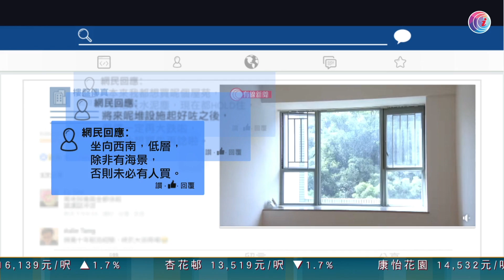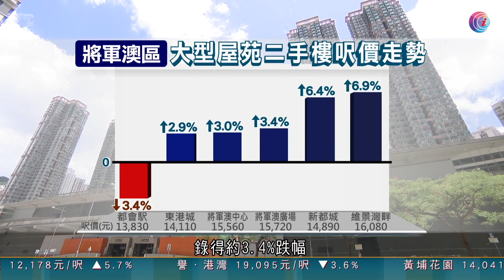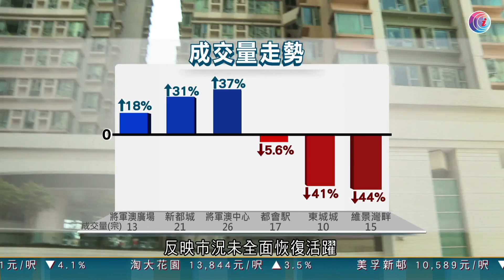將軍澳填區建厭惡設施 維景灣畔單位身價跌110萬 都會駅／東港城／將軍澳中心／新都城 邊個屋苑跌最多？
將軍澳又有新計劃，預計在維景灣畔近一公里填海，居民群起反對。帶大家到屋苑參觀一個兩房單位，規劃對樓價、交投量有沒有影響？